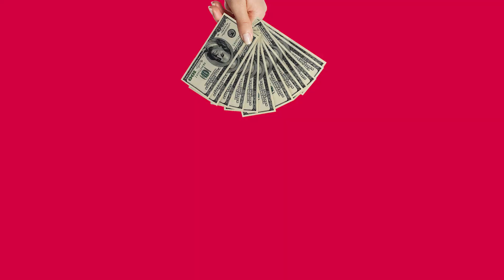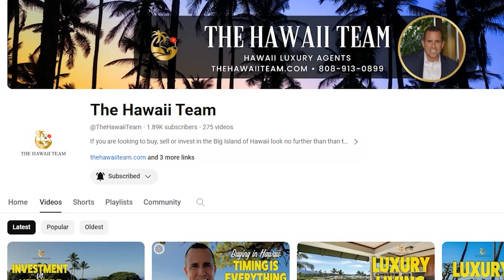Attending KW Family Reunion - How This Helps Our Clients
Dan Polimino recently attended the KW Family Reunion in Las Vegas. This is the big convention for Keller Williams agents worldwide.

It is a great opportunity to learn about market trends, current strategies, and best of all, it is an amazing way to make connections and network.  This networking allows The Hawaii Team to find potential buyers for our sellers.